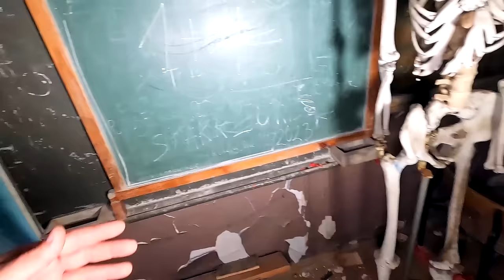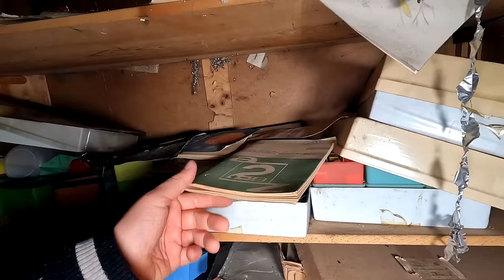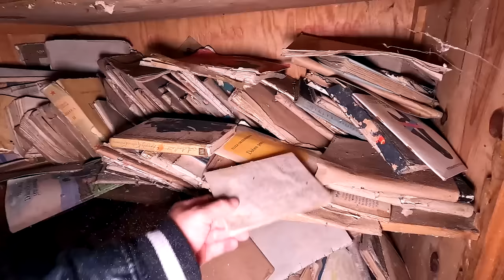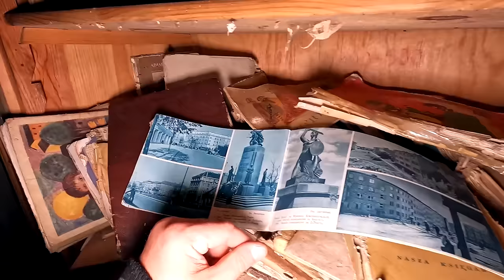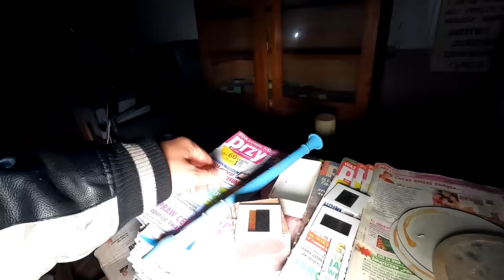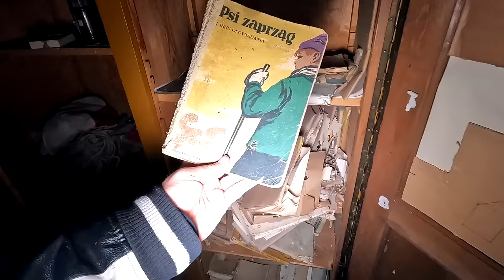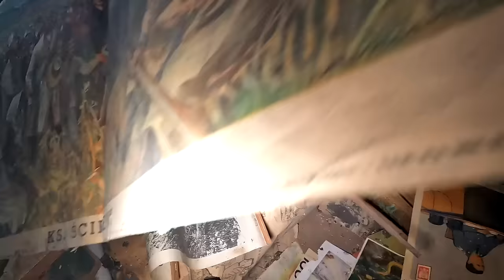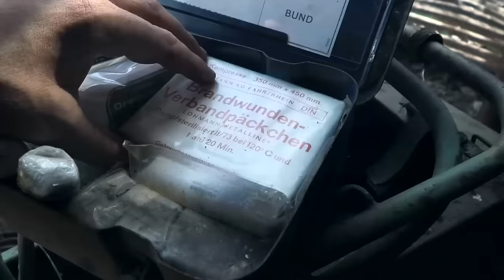Elhagyatott ÁLTALÁNOS ISKOLA - IDŐKAPSZULA a tanyavilágban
Forrásmegjelöléssel a híroldalaknak szabadon felhasználhatók a cikkekből a fotók és a szöveg, a videókból akár egy perc is kivágva, cserébe a Youtube videót be kell tenni vagy linkelni az adott cikkbe / anyagba! A Youtube videót mindenféle engedély nélkül be lehet ágyazni a weboldalakba!

Ha nincs megadva az adott épület helye a videóban, a kommentek között sem fogod megtalálni! Fölöslegesen írod le, fölöslegesen kérdezed!
Ha tudod, ügyes vagy és jár a süti!